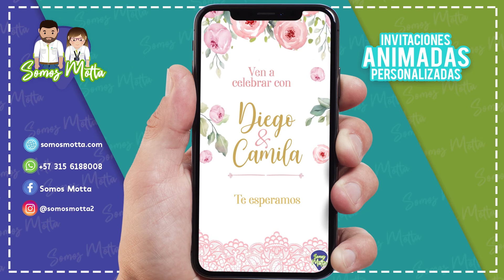BABY SHOWER Floral Niña INVITACIÓN Digital 👶🏻👧🏻🍼🌺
Recibes tu Video tarjeta personalizada  en 3 días Máx.
📲 PRODUCTO ENTREGADO 📲
  - 1  Vídeo digital personalizado con tus datos, vertical en calidad óptima
  - El Vídeo será enviado vía WhatsApp, luego puede reenviar a sus invitados

¿Como hacer una tarjeta de invitación? o ¿Como hacer una video invitación?

Puedes enviar tu  tarjeta de invitación virtual a familiares y amigos por celular

🔎En nuestra pagina web encontrarás:🔍

  * Invitaciones Baby Shower
  * Invitaciones Cumpleaños infantil
  * Invitaciones Cumpleaños para Jóvenes adolescentes
  * Invitaciones de 15 años o Dulces 16
  * Invitaciones Cumpleaños para Adultos
  * Invitaciones Bautizo
  * Invitaciones para Primera Comunión
  * Invitaciones de Boda Matrimonio
  * Tarjetas de regalo Día de la Madre o Día del Padre
  * Tarjetas De Felicitaciones & Festividades
  * Invitaciones de Revelación de Género del bebé
  * Recuerdo amoroso, condolencias y agradecimiento
  * Videos corporativos
  * Kits imprimibles para fiestas

Puoi ordinarlo in ITALIANO
You can request it in ENGLISH
Voce pode solicitar em PORTUGUES

¿Te ha ❤️ gustado esto: BABY SHOWER Floral Niña INVITACIÓN Digital ?